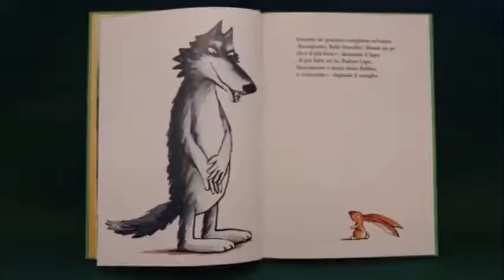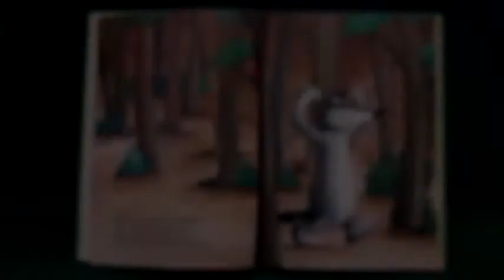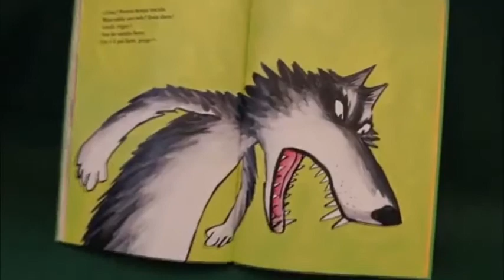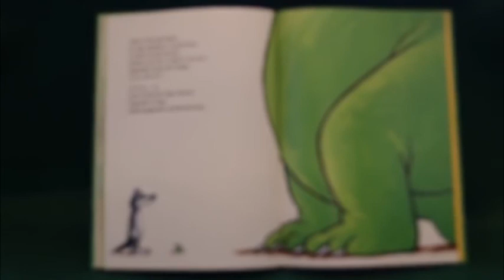Sono io il più forte di Mario Ramos - video lettura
Rome International School's Italian teacher, Ms Gianna Litteri, prepared this video for Early Years children to improve their listening and comprehension skills.